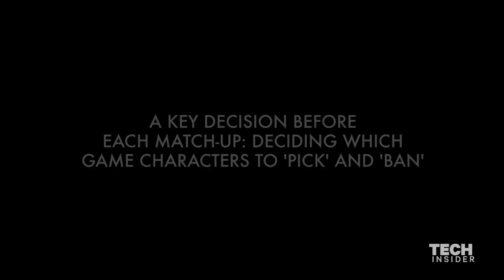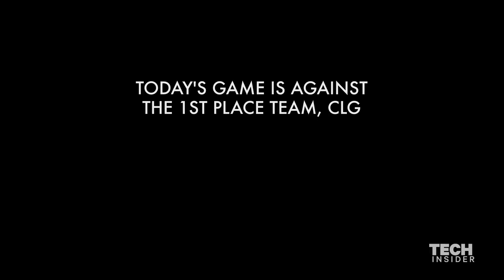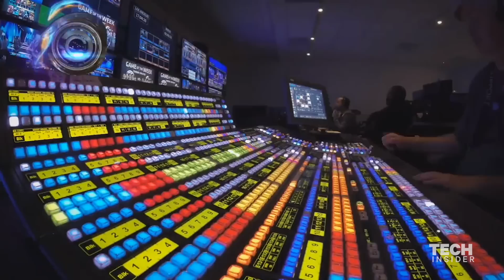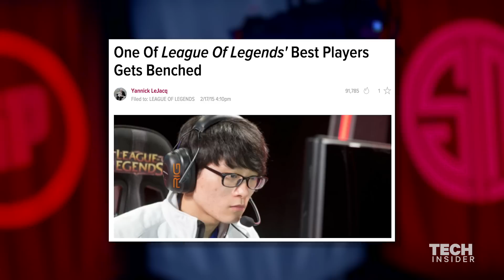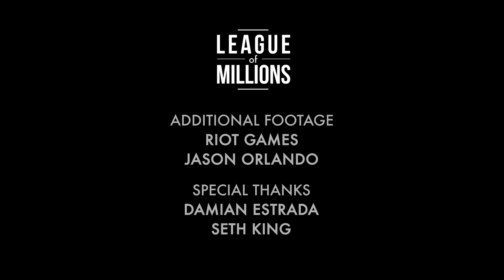League of Millions – Part 2: The Standoff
In this documentary series, "League of Millions," we chronicle the phenomenon surrounding the "League of Legends" video game and follow a pro team in its quest for the 2015 championship. Playoffs at Madison Square Garden are just weeks away.

In Part 1 of the series, we explore the game and its allure to fans around the globe, who pack stadiums at the level of the largest rock concerts and sporting events. And we meet Team Liquid, five elite players who comprise one of the top North American teams.

In this installment, Team Liquid is experiencing some of its worst — and best — moments of the 2015 season.

Director and Producer: Sam Rega

Editor: Josh Wolff

Production and Research: David Fang and Lauren Browning

Executive Producer: Diane Galligan